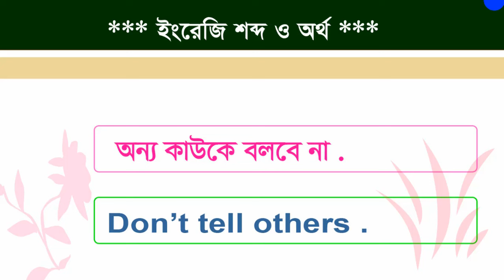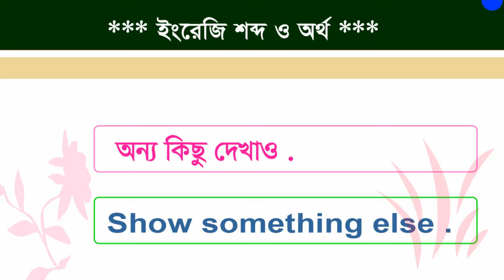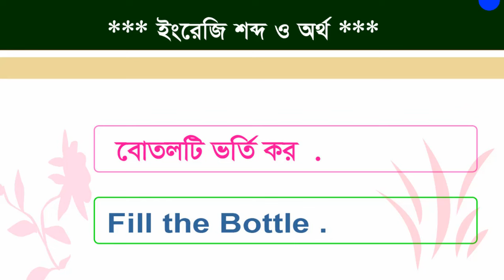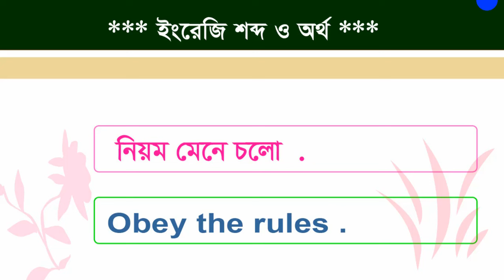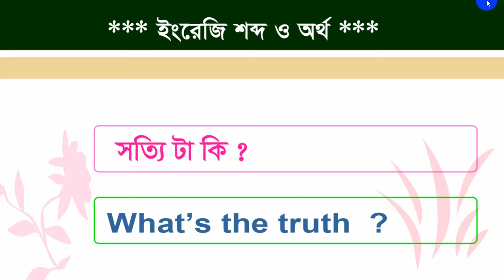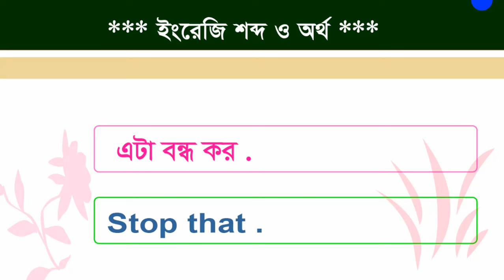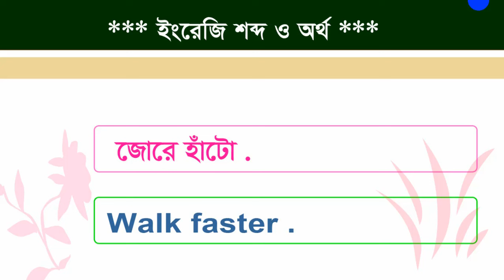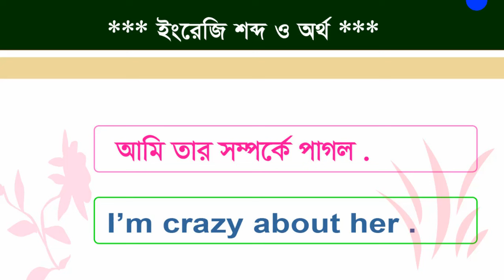Daily Use English Sentences 😮😮 Small Spoken English Sentences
1) মাত্র ১৫ দিনে অনর্গল ইংরেজি বলুন | Spoken English class in Bengali
2) ইংরেজিতে কথা বলা শুরুর ৩৮ বাক্য |Bangla to english | Daily use basic sentences
3) 130 Spoken English Questions and Answer - Bengali meaning
4) 50 General Knowledge Questions! 🧠🤯 How Good is Your General Knowledge?
daily use english sentences bengali,
daily use english sentences in school for students,
daily use english sentences question and answer,
daily use english sentences at home,
daily use english sentences and phrases,
daily use english sentences class 5,
daily use english sentences conversation